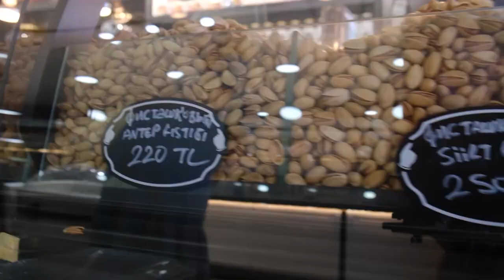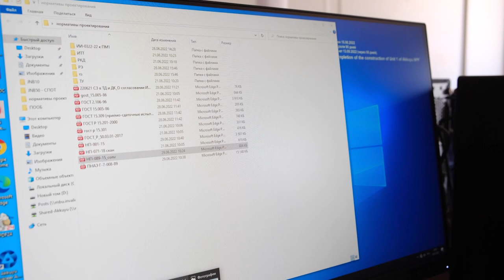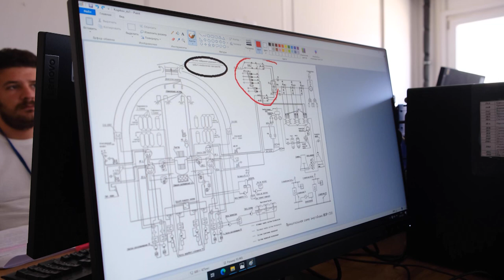Всё по графику. На АЭС «Аккую» началось строительство энергоблока №4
На АЭС «Аккую» (Турция) началось строительство четвертого энергоблока. Специальный корреспондент Елизавета Храмцова узнала, какие важные этапы ждут самую большую атомную стройку мира в ближайшее время.